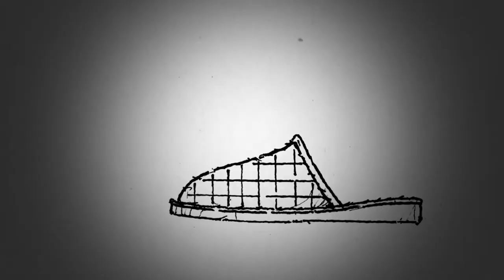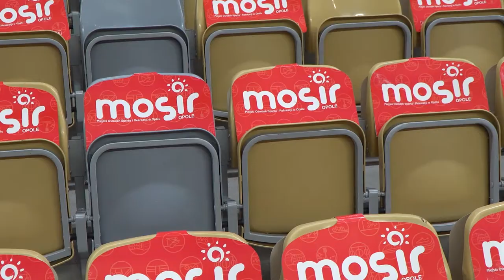Czas na Sport, Serwis Sportowy (4 czerwca 2021)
Powoli kończą się rozgrywki ligowe, ale faniatrakcji sportowych nie będę mogli narzekać ponieważ do gry wchodzą wydarzenia jednorazowe.